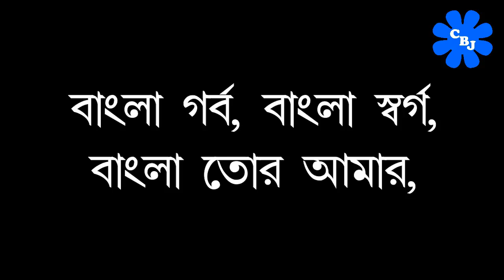দীপক অধিকারীর জীবনের গল্প || Deepak Adhikari Dev Personal Life Story